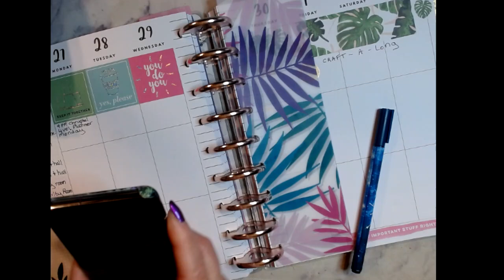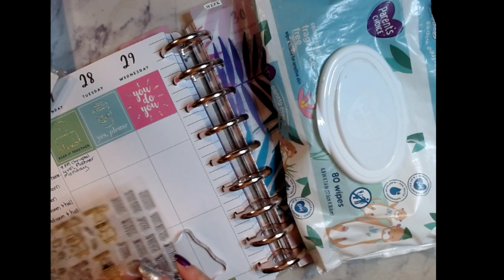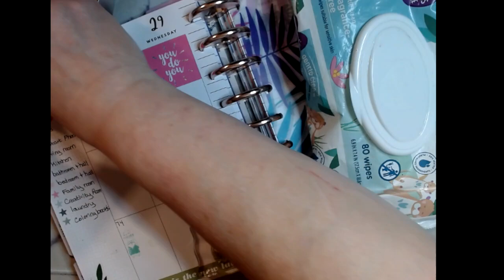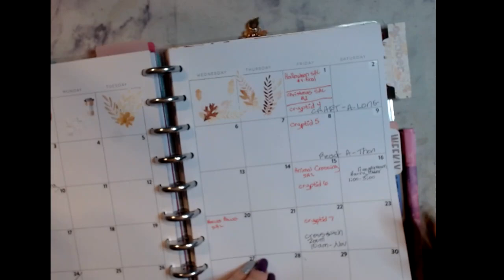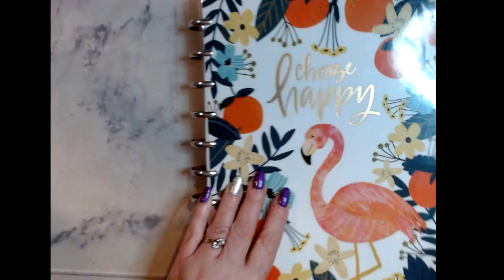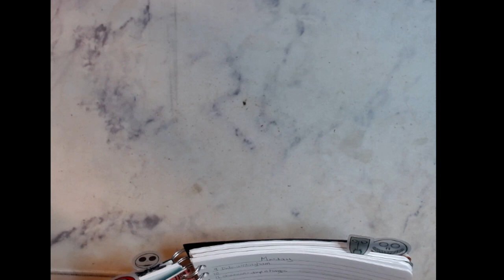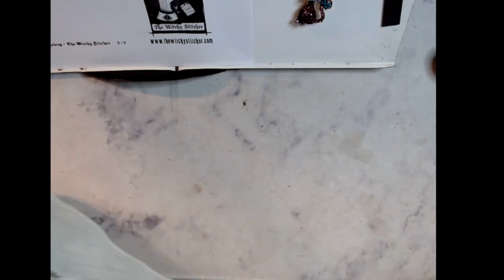What's Going On Today Sept 27, 2021